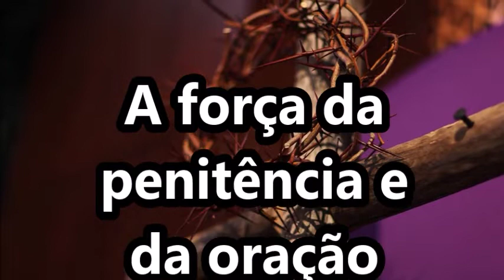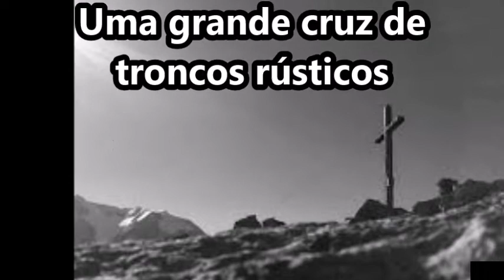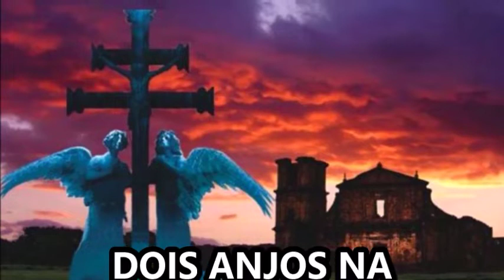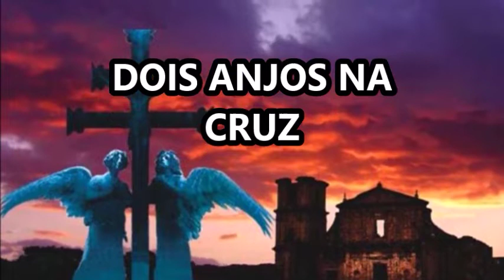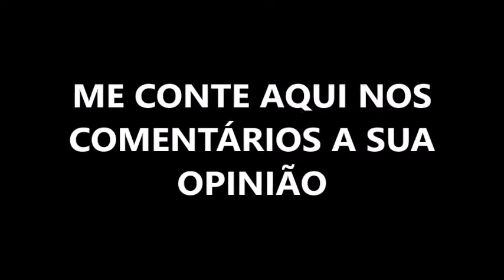Será que o Terceiro Segredo de Fátima foi mesmo revelado?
Olá pessoalzinho querido abrimos mais uma playlists aqui no canal com o nome O PORQUE DAS COISAS. Aqui vamos falar de profecias, teoria da conspiração, nova ordem mundial etc. Também falaremos de assuntos que são relevante para o momento. Espero que vocês gostem. Grande beijo.